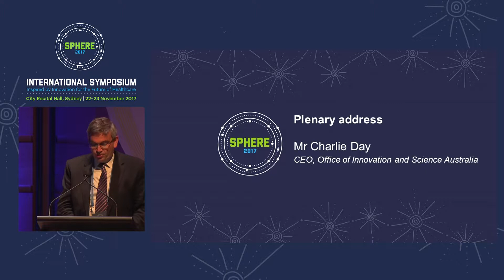Plenary address - Mr Charlie Day, CEO, Innovation and Science Australia